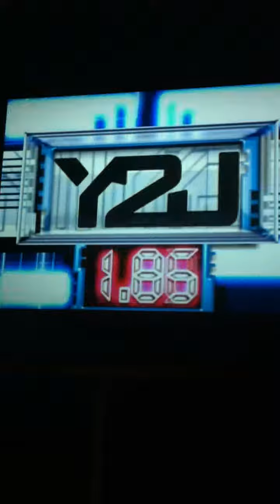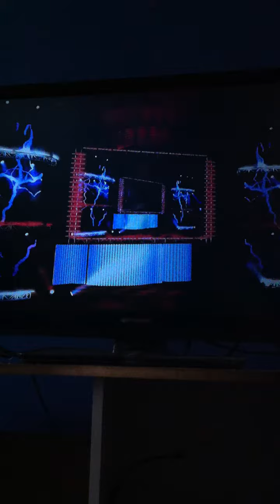Super Women's division tourney: Android 18 vs Decapre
It's the first match of the semi finals as the undefeated Android 18 takes on the always impressive Decapre.